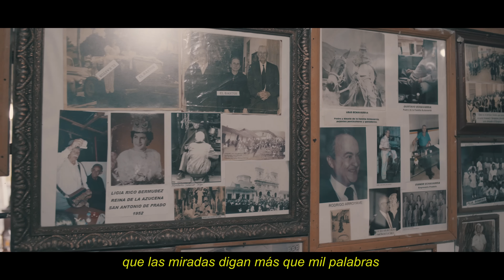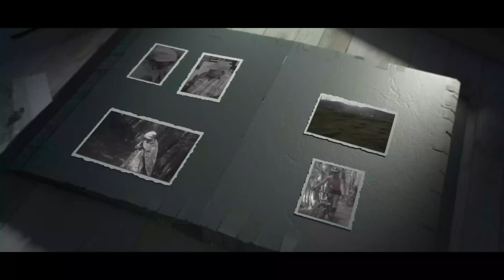Un Mundo Mejor - Afaz Natural (Video Oficial )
Producción Audiovisual @JAMES PRO BaseRecordz

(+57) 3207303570